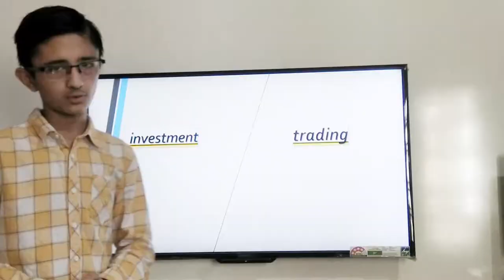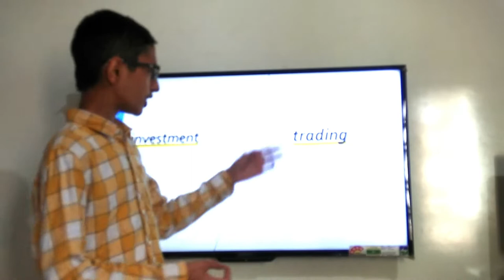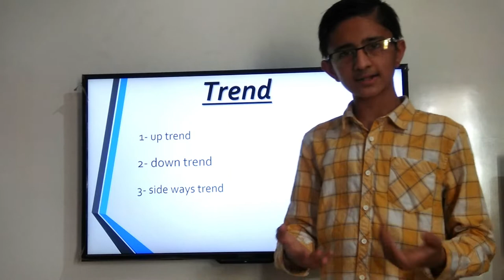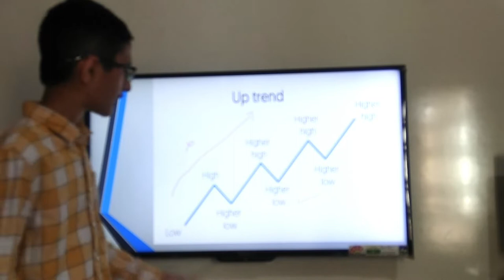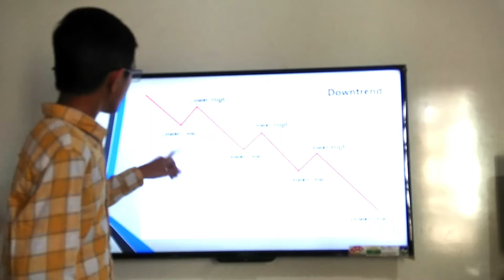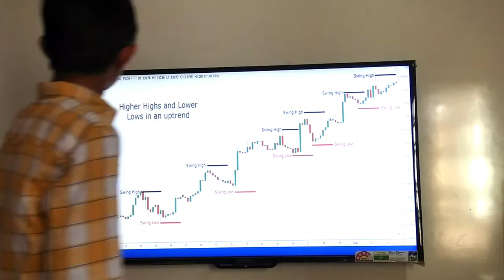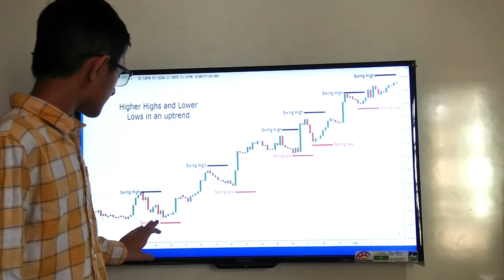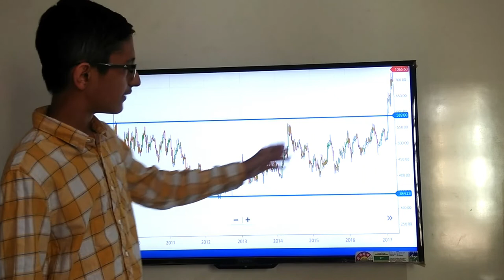technical analysis FIRST LESSON #1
my tool i use in make this vidio
 tripod :-

we meet next vidio of candle stick